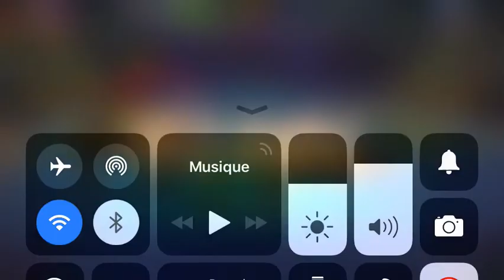KOF98 UM OL Vs instinct bear 791k vs 840k